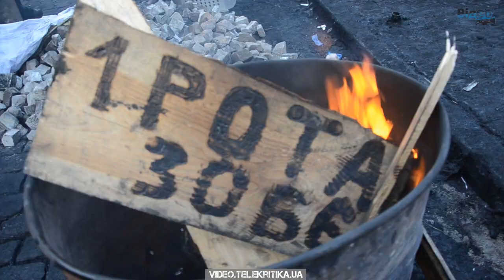Майдан знову обживає Грушевського. 20 лютого 2014